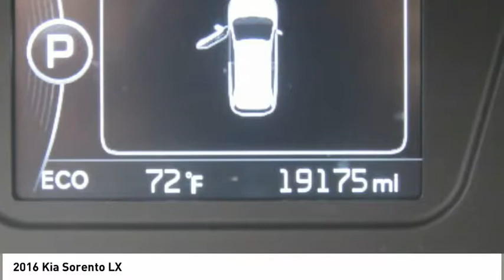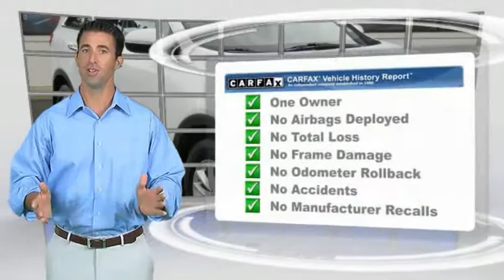2016 Kia Sorento Spartanburg SC C1973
2016 Kia Sorento LX

Benson Hyundai
2550 Reidville Road

Sorento LX, 4D Sport Utility, 6-Speed Automatic with Sportmatic, FWD, ABS brakes, Electronic Stability Control, Heated door mirrors, Illuminated entry, Low tire pressure warning, Remote keyless entry, Traction control.brPriced below KBB Fair Purchase Price!brbrAwards:br  * 2016 KBB.com 10 Best SUVs Under $25,000brbrMention this advertisement to receive this advertised price.